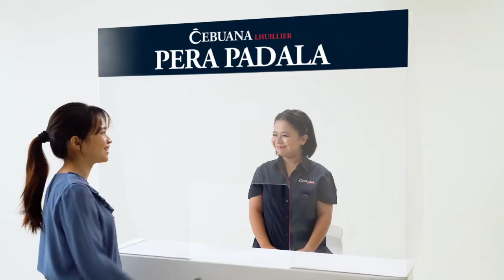Cebuana Pera Padala